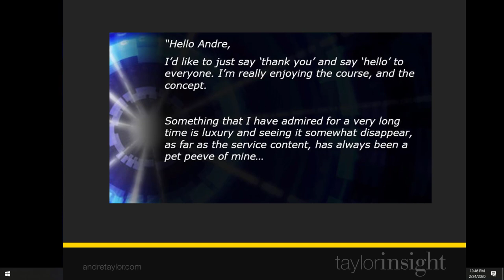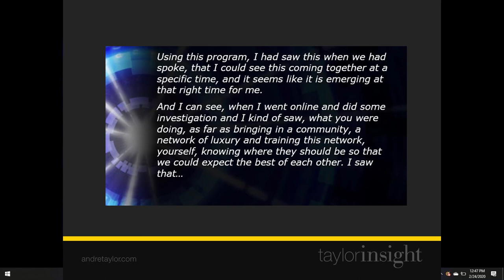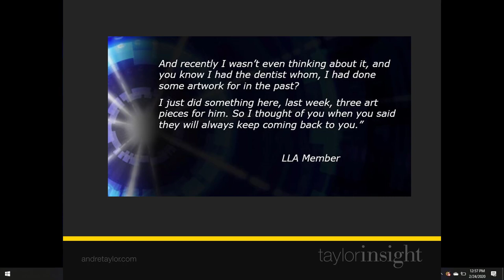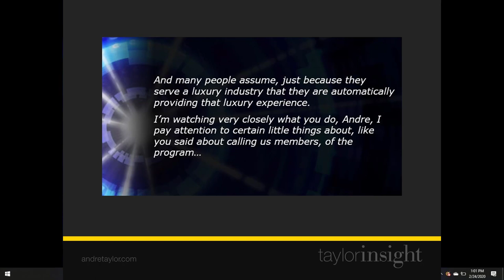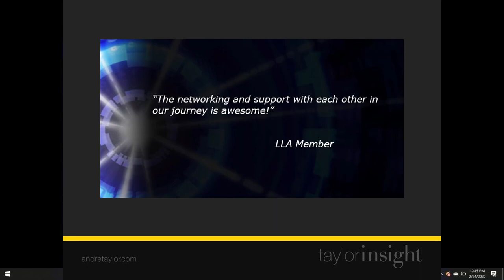When The Luxury Brand is You : Andre Taylor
For details on Andre's exclusive training for luxury brands, businesses, and entrepreneurs,

About This Video:
When The Luxury Brand is You
by Andre Taylor

Emerging luxury brands face numerous challenges. The leaders of these brands, as well as the sales professionals presenting their products in the marketplace, must establish that these brands are worthy of consideration through the brand story, presentation, and product and/or service composition. While the raw materials, craft, or service may be superior, unknown brands must quickly earn the respect of prospects and clients.

One of the first issues that will surface in the mind of a sales prospect is the person who hey first come in contact with from the emerging luxury brand. What is the persona, what is the level of knowledge, and much attention and care is being given during the sales process?

To build rapport and trust, the luxury brand must set in motion definitive steps that immediately elevate the brand experience with new and returning clients. Architects of the luxury brand and the sales process must develop an approach that combines the exceptional product and service with the right human interaction and distinction.

In this video, I share a summary of this philosophy as well as letting you listen to members of my Luxury Lifestyle Advisor program where I help participants develop into luxury leaders. You can learn more about my perspective on the luxury market and the opportunities that exist by watching my free webinar

For more than two decades I've advised top brands around the world, on being the best. As founder of Taylor Insight Worldwide, based in New York, I share what my clients believe are thought-provoking, high-impact ideas on business distinction, preferred client development, and growth. I help my clients implement these ideas through management consulting and business education.

My insights are from high-results experience in marketing, media, and management consulting and clients in dozens of industries. I’ve authored a half-dozen books, a long list of audiobooks, videos, e-learning programs, articles, and blog posts, I often appear as a guest expert on television, radio, and podcasts, and have won numerous awards throughout my career. My experience includes:

Revenue generation and growth for countless world class and entrepreneurial brands
The first mobile information service targeting High Net-Worth Individuals
The first digital network for sports, entertainment, and hospitality arenas
The first affinity and membership programs for media brands
The most widely adopted methodology for Luxury Selling

As a pioneer in digital media, I co-founded the first company to stream video, and deliver custom and personalized digital content to premium clients, in high-tech sports arenas. At that time, I recognized the oncoming shift to personalized and customized offerings and how this would impact brands targeting affluent and high net-worth individuals. I launched a consultancy to guide luxury brands and began lecturing around the globe. My work such as the 21 Essentials of Selling Luxury has garnered a stellar reputation among luxury, and bespoke brands. I offer Luxury Lifestyle Advisor Certification training, an 8-week intensive learning, mentoring, consulting and community program, to help those in luxury grow high-end enterprises with cutting-edge strategies.